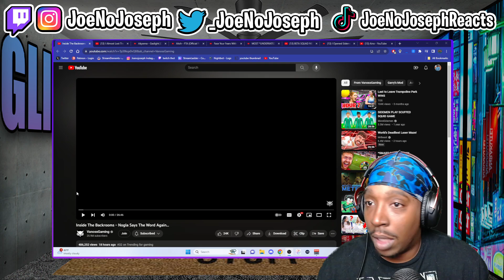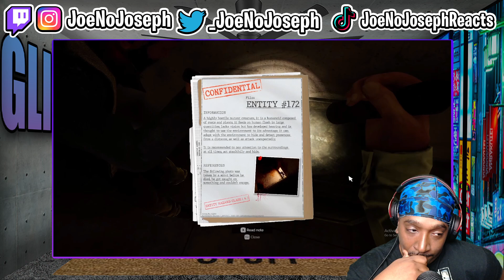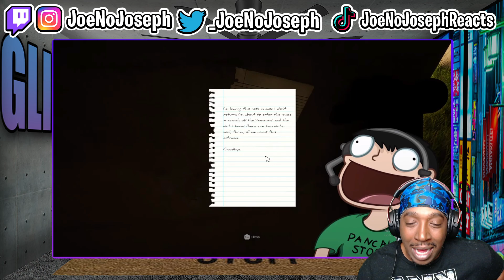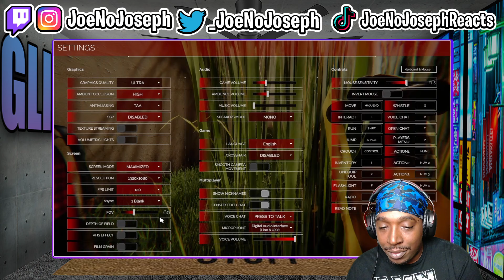Inside The Backrooms - Nogla Says The Word Again (REACTION)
OR KICK.COM/JOENOJOSEPH

Inside The Backrooms - Nogla Says The Word Again...